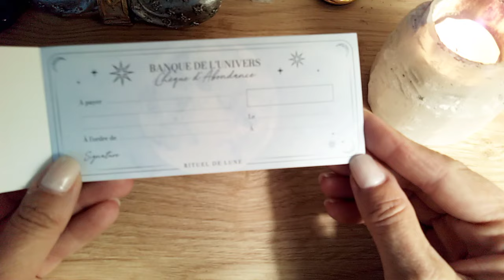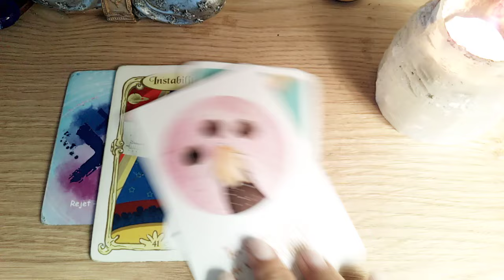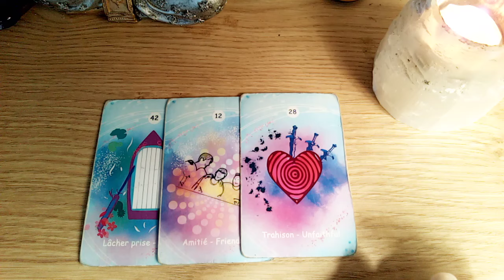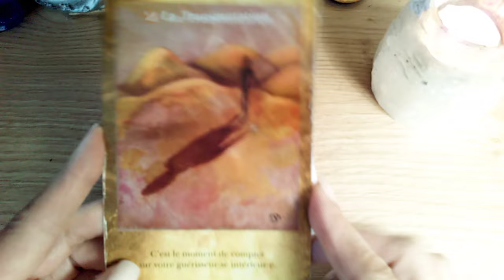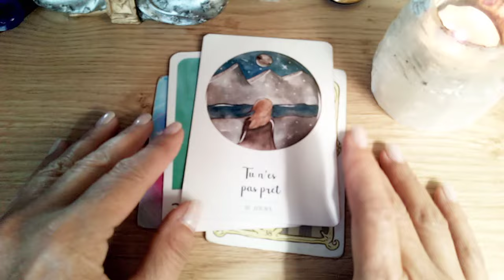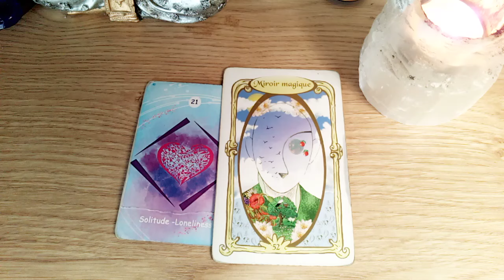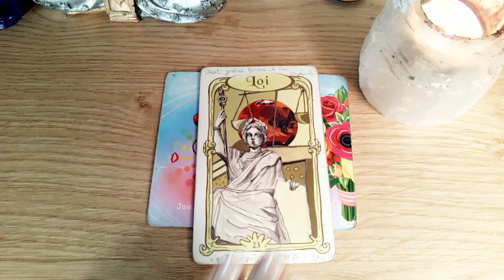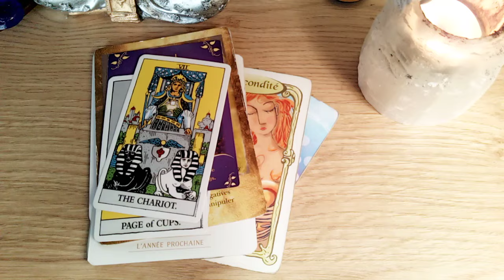NOUVELLE LUNE 🌙🌒 EN GÉMEAUX ♊ du 6 juin 2024| PUISSANTE |créative Signe par signe 🌌💓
🌝Tirage de la pleine lune en Sagittaire le 23 mai 2024~ ♓️Poisson

🦯La guidance

🕯️🌝Ma bougie rituel Lun’Antik
Pyrite et chèvrefeuille lien 🛍️

Bélier : 03:39
Taureau : 16:05
Gemeaux : 27:46
Cancer : 38:30
Lion : 51:42
Vierge : 01:03:26
Balance : 01:12:26
Scorpion : 01:21:51
Sagittaire : 01:32:34
Capri : 01:42:52
Verseau : 01:51:54
Poisson : 02:01:13

Jeux utilisés :

🔥oracle miroirs
Loracle line of love
Loracle de l’amour
L’oracle chakra du coeur
Tarot amoureux
Tarit rider
Loracle des fees